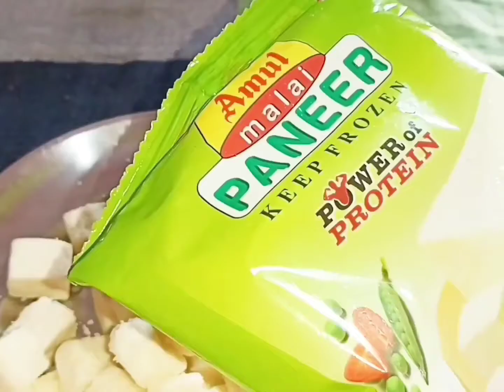পনির মটর মসলা(ponir motor masala)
ponir motor,ponir mosala,ponir recipe,masala ponir

ponir motor masala.